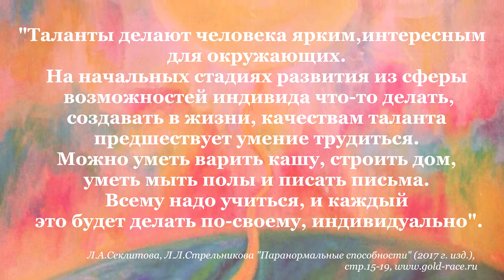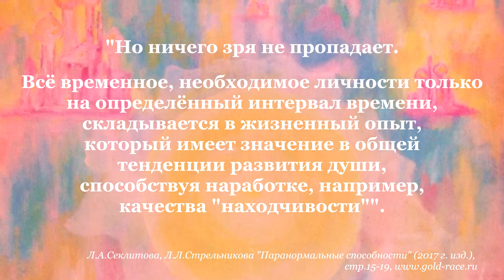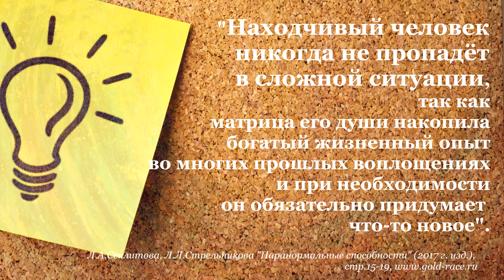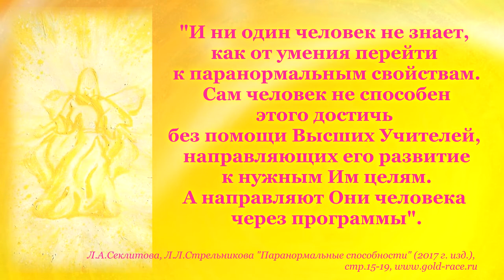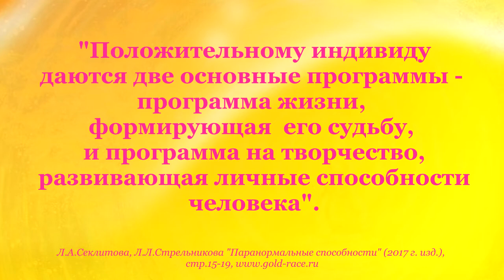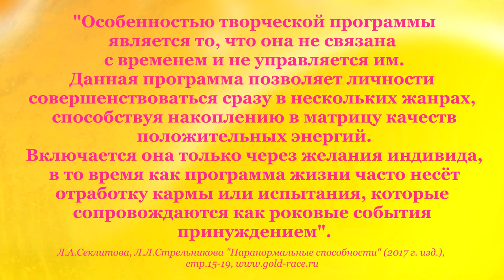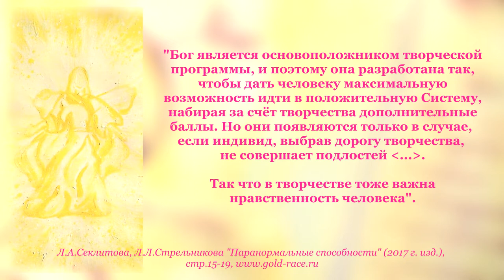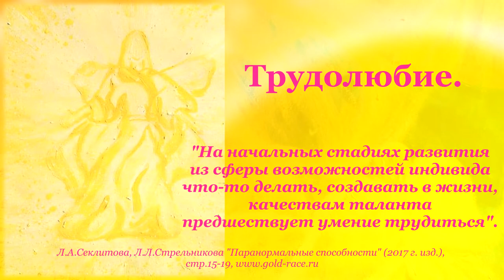Умение и мастерство из Паранормальные способности, Л.А.Секлитова, Л.Л.Стрельникова, с размышлениями.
Отрывки из главы "Умение и мастерство" из книги "Паранормальные способности", Л.А.Секлитова, Л.Л.Стрельникова с размышлениями.